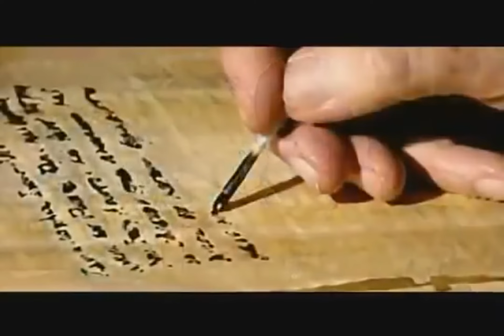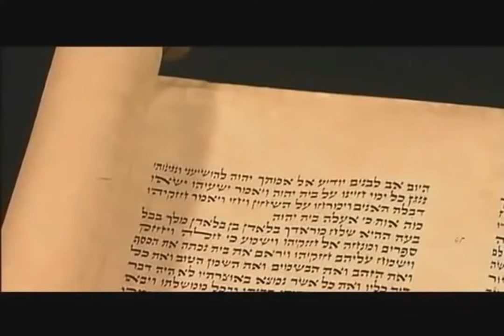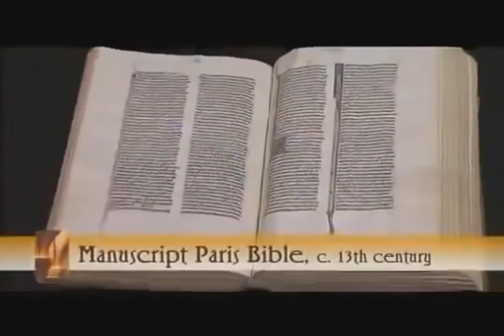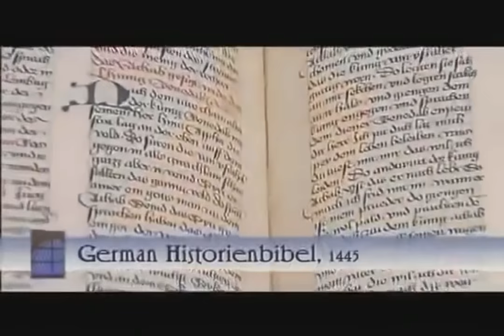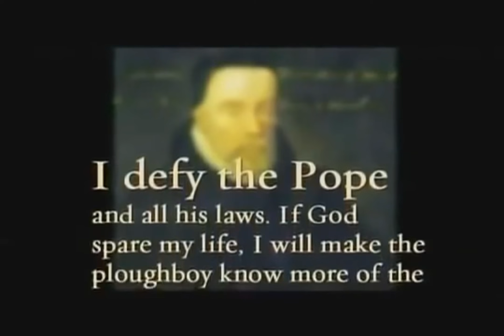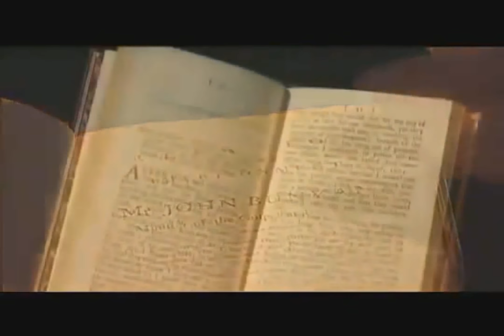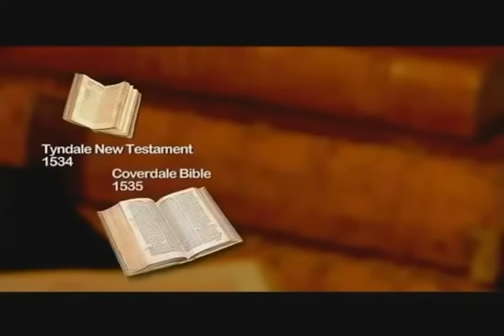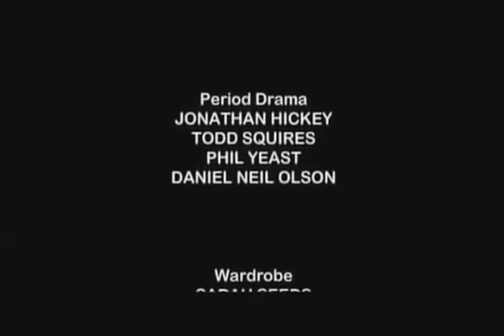A História da Bíblia [Super Documentário]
A Bíblia (do grego βιβλία, plural de βιβλίον, transl. bíblion, "rolo" ou "livro", diminutivo de "byblos", “papiro egípcio”, provavelmente do nome da cidade de onde esse material era exportado para a Grécia, Biblos, atual Jbeil, no Líbano), formalmente chamada de Bíblia Sagrada, é uma coleção de textos religiosos de valor sagrado para o cristianismo e parcialmente para o judaísmo e islamismo.

Surgiu a partir da compilação de narrativas da tradição oral, que com o tempo se fixaram num cânone escrito. É considerada pelos cristãos como divinamente inspirada, tratando-se de importante documento doutrinário.

Com textos rascunhados em folhas de papiro milenares, a Bíblia é o livro mais vendido da humanidade, tendo sido escrita por 40 pessoas entre 1500 a.C. e 450 a.C. O folclore em torno dos evangelhos dá conta de que seus autores eram homens iluminados, tocados pela mão divina.

Segundo a tradição aceita pela maioria dos cristãos, a Bíblia foi escrita por cerca de 40 autores, entre 1500 AC e 450 AC para protestantes e 100 AC, para os católicos (livros do Antigo Testamento) e entre 45 DC e 110 DC (livros do Novo Testamento), totalizando um período de quase 1 600 anos.

- Autoridades do norte de Chipre acreditam ter encontrado uma antiga versão da Bíblia escrita em cirílico, um dialeto da língua nativa de Jesus. O manuscrito foi encontrado durante uma batida policial contra supostos contrabandistas de antiguidades.

23 de fevereiro de 1455
O trabalho da primeira Bíblia começou em 23 de fevereiro de 1455 e demorou 5 anos. Atualmente, existem cerca de 60 Bíblias de Gutenberg espalhadas pelo mundo. 12 delas estão impressas em pergaminho, e 48 em papel. Na Alemanha é possível encontrar alguns exemplares da Bíblia de Gutenberg em bibliotecas de universidades.

💬 Comentar
📱📲 Compartilhar

Muito Obrigado! 👏🏻😀👍🏻